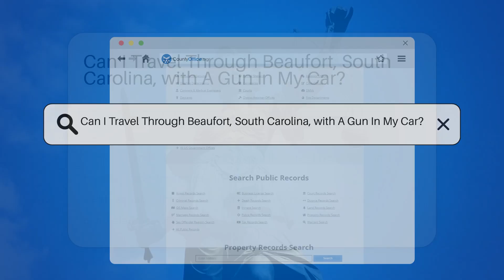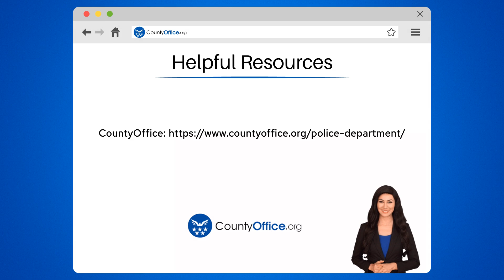Can I Travel Through Beaufort, South Carolina, with A Gun In My Car? - CountyOffice.org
Can I Travel Through Beaufort, South Carolina, with A Gun In My Car? Have you ever wondered about the laws surrounding traveling with a gun in your car in Beaufort, South Carolina? In this enlightening video, we delve into the regulations and requirements for possessing a firearm in your vehicle in Beaufort, South Carolina. South Carolina's gun laws are governed by state statutes, with specific rules for concealed carry permits. To legally have a firearm in your car, a valid concealed weapons permit is necessary. Without this permit, carrying a loaded handgun in your vehicle is against the law. Moreover, certain locations like schools, government buildings, and establishments serving alcohol prohibit firearms. Understanding the precise laws and regulations regarding firearms in Beaufort, South Carolina is vital before traveling with a gun in your car.